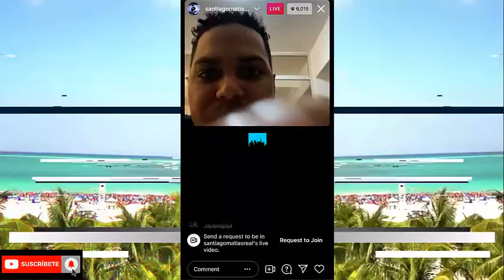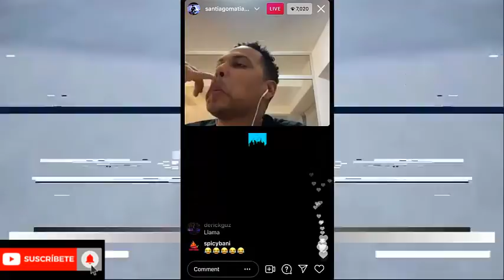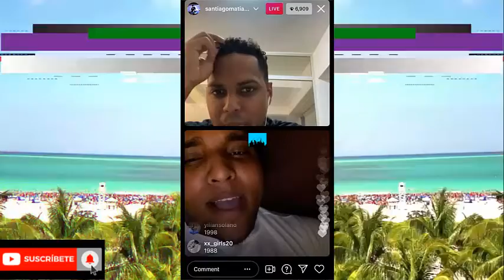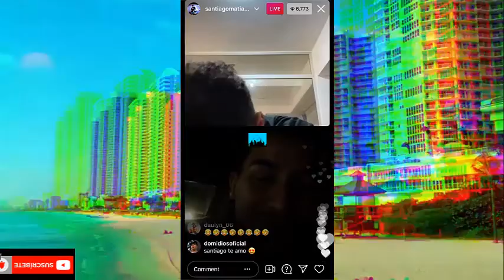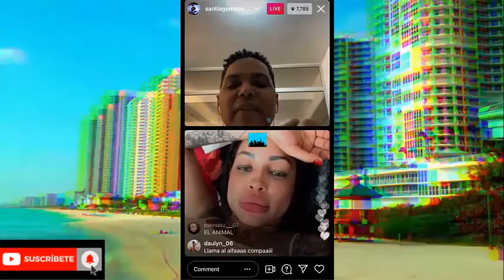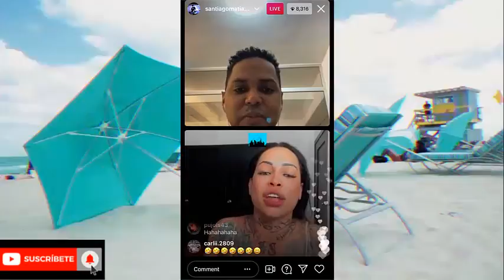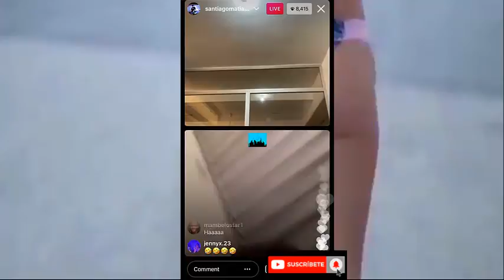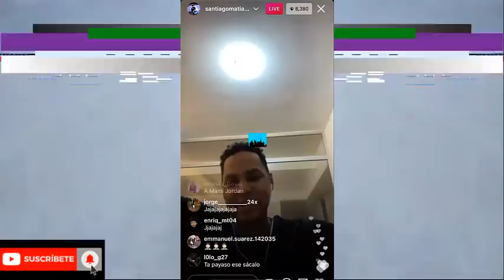A Santiago Matías Alofoke Le Intentan Dañar Un En Vivo Con Insultos ( ULTIMA Hora)